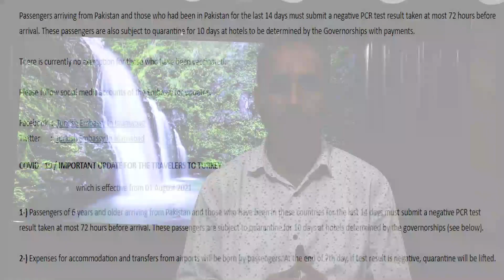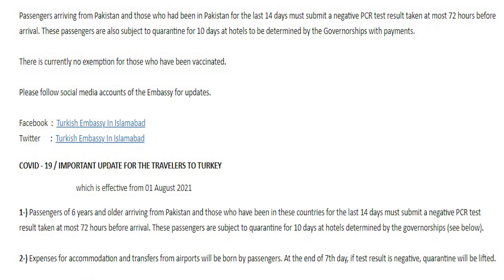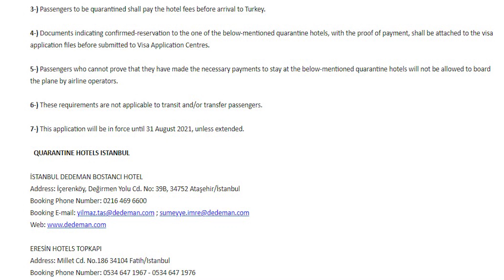Turkey quarantine most recent update Good news about for travelers Quarantine Hotel cost per person.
Updated Hotels List
Passengers arriving from Pakistan and those who had been in Pakistan for the last 14 days must submit a negative PCR test result taken at most 72 hours before arrival. These passengers are also subject to quarantine for 10 days at hotels to be determined by the Governorships with payments.
There is currently no exemption for those who have been vaccinated.
Please follow social media accounts of the Embassy for updates.
Facebook  :  Turkish Embassy In Islamabad
Twitter      :  Turkish Embassy In Islamabad

COVID - 19 / IMPORTANT UPDATE FOR THE TRAVELERS TO TURKEY

                                  which is effective from 01 August 2021
1-) Passengers of 6 years and older arriving from Pakistan and those who have been in these countries for the last 14 days must submit a negative PCR test result taken at most 72 hours before arrival. These passengers are subject to quarantine for 10 days at hotels determined by the governorships (see below).
2-) Expenses for accommodation and transfers from airports will be born by passengers. At the end of 7th day, if test result is negative, quarantine will be lifted.
3-) Passengers to be quarantined shall pay the hotel fees before arrival to Turkey.
4-) Documents indicating confirmed-reservation to the one of the below-mentioned quarantine hotels, with the proof of payment, shall be attached to the visa application files before submitted to Visa Application Centres.
5-) Passengers who cannot prove that they have made the necessary payments to stay at the below-mentioned quarantine hotels will not be allowed to board the plane by airline operators.
6-) These requirements are not applicable to transit and/or transfer passengers.
7-) This application will be in force until 31 August 2021, unless extended.
QUARANTINE HOTELS ISTANBUL
İSTANBUL DEDEMAN BOSTANCI HOTEL

Address: İçerenköy, Değirmen Yolu Cd. No: 39B, 34752 Ataşehir/İstanbul

ERESİN HOTELS TOPKAPI

Address: Millet Cd. No.186 34104 Fatih/Istanbul

TÜYAP PALAS HOTEL

Address: Tüyap Fuar ve Kongre Merkezi 34500 Büyükçekmece – İstanbul

WOW İSTANBUL HOTEL

Address: Yeşilköy Mahallesi Atatürk Cad. 34149 No:15-17-19 Bakırköy İstanbul

MY HOUSE SUITES HOTEL

GRAND TEMEL OTEL

REALIST OTEL

MERCURE OTEL ALTUNİZADE

SHERATON GRAND ATAŞEHİR

RADISON BLU HOTEL ASIA

DREAM HILL

TITANIC BUSİNESS KARTAL

Note: For Istanbul hotels booking should be made only through indicated email addresses. Reservations made through hotel websites will not be accepted.

QUARANTINE HOTELS ANKARA

ANKARA HOTEL 2000

HOTEL: Address: Kavaklıdere, Bestekar Street No:29 Çankaya/ANKARA

MALTEPE 2000 HOTEL

Address: Gülseren Street No:4 Maltepe/ANKARA

ANITPARK 2000 HOTEL

Address: Anıttepe, Kubilay Street No:45 Çankaya/ANKARA

HOTEL ATALAY

Address: Çankırı street No:20 Ulus/Ankara